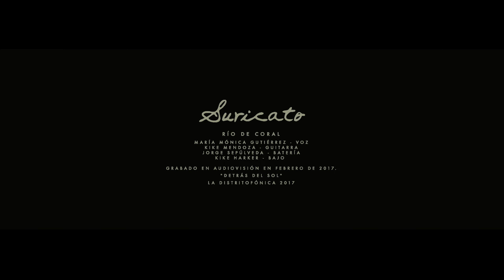Suricato - Río de Coral. Duck Sessions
Suricato - Río de Coral. Duck Sessions #47

Escucha el disco completo "Detrás del Sol" en Plataformas Digitales.
La Distritofónica. 2017

Duck Sessions
Colombia 2016